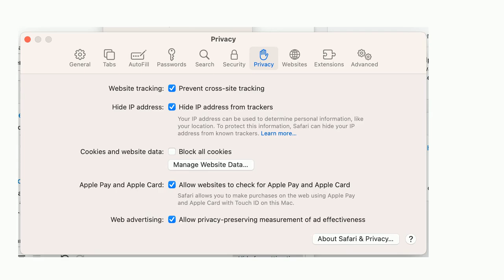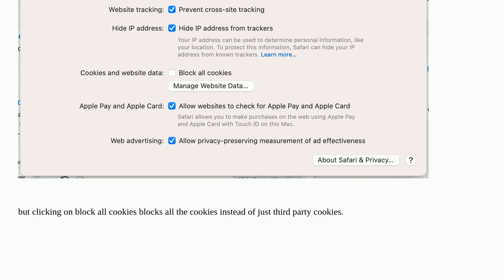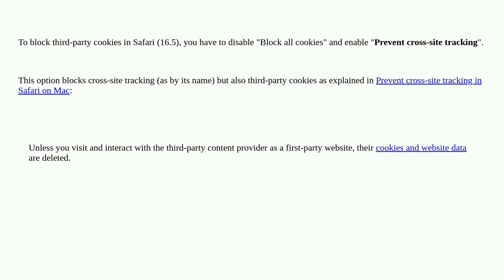Apple: How to block third party cookies in Safari on Ventura?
How to block third party cookies in Safari on Ventura? duplicate

A special thanks goes out to the awesome community

  safari